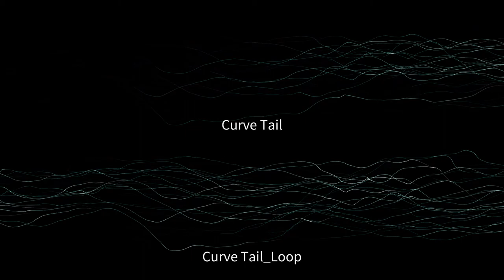Wave Tail Footage Demo